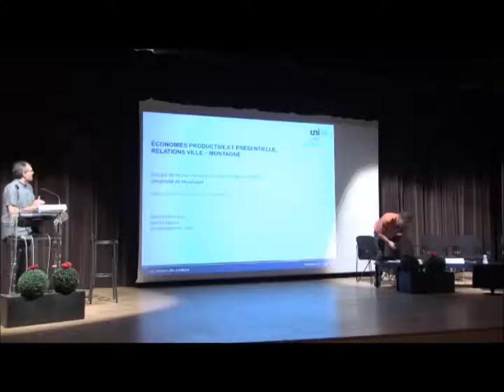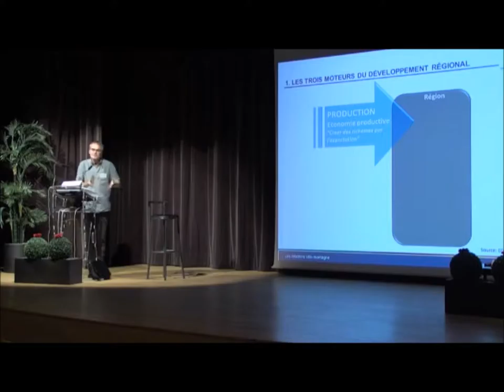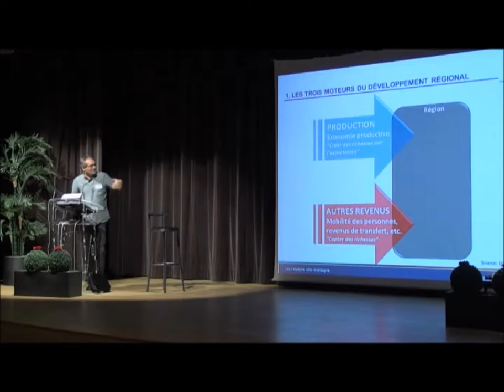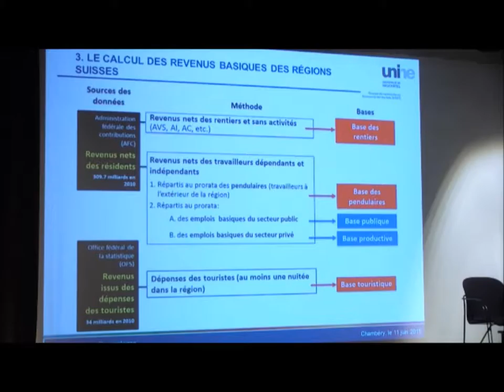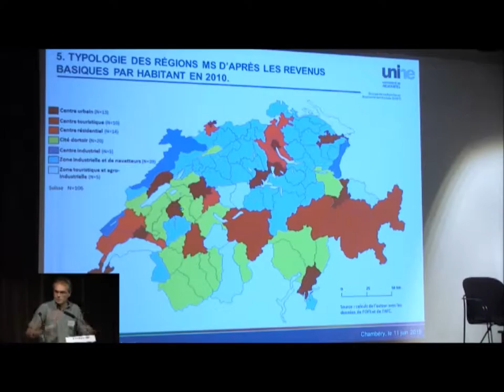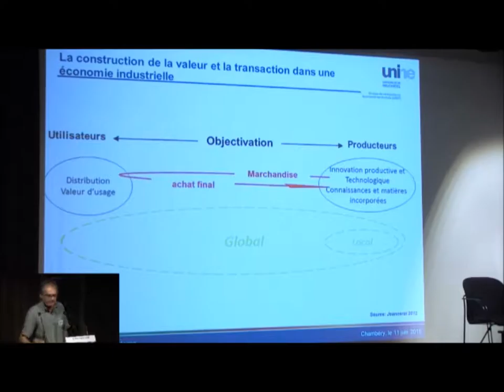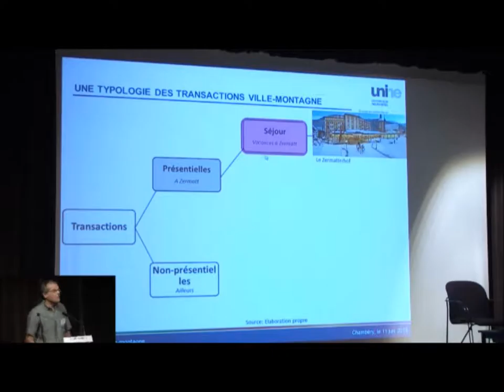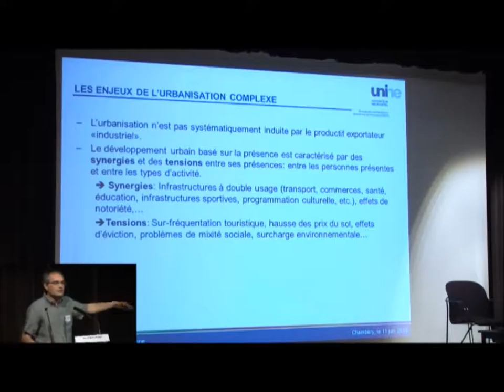Ville-montagne : un écosystème équitable ? Juin 2015 | Économies productives, résidentielles... ?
Intervention d'Olivier Crevoisier (Université de Neuchâtel) "La montagne et les villes : des économies productives, résidentielles et/ou présentielles ?" lors de la session "De la montagne à la ville, de l’effet résidentiel à l’effet économique".

Les dynamiques résidentielles ou le développement d’activités de loisirs peuvent apparaître comme de nouvelles traductions d’une situation de périphérie des espaces montagnards, entre banlieue et parc urbain. Mais ces activités ne sont pas sans effet sur l’activité économique locale : le résidentiel génère des revenus et des emplois, le récréatif conduit à la création d’entreprises diversifiées, de services ou de production. La géographie en est complexe, avec des antennes urbaines de loisirs de montagne aussi bien que de l’entrepreneuriat local par les nouveaux résidents. Ces dynamiques ont également des effets socio-spatiaux. L’attrait qu’exerce la montagne est distinct pour les jeunes ou les retraités, pour les cadres ou les ouvriers. Cette partie examine ces effets croisés, dans leurs formes et dans leurs conditions.

L'intervention s'est tenue dans le cadre de la journée "La relation ville-montagne : un écosystème équitable ?" organisée par le Labex ITTEM et l'association Montanea au Centre des congrès Le Manège à Chambéry le 11 juin 2015.